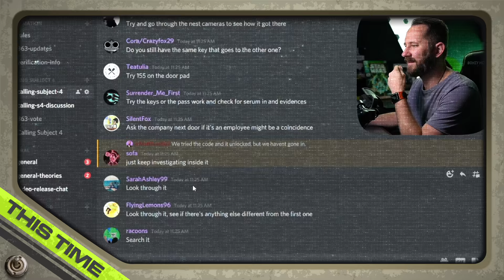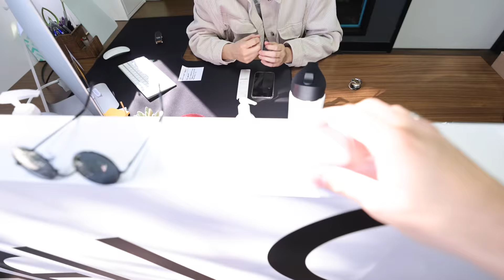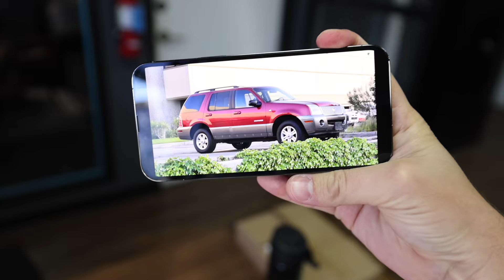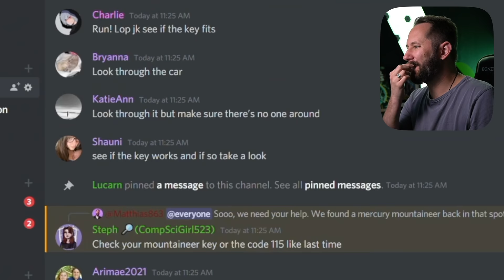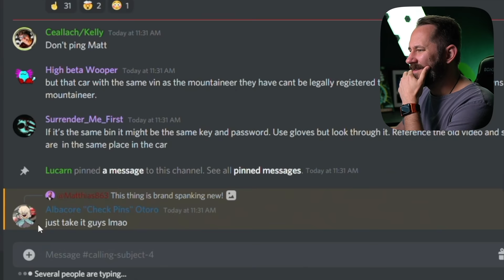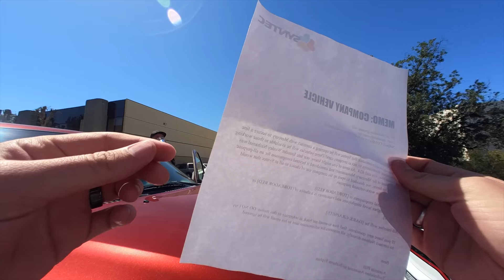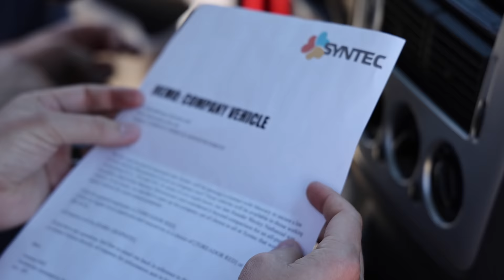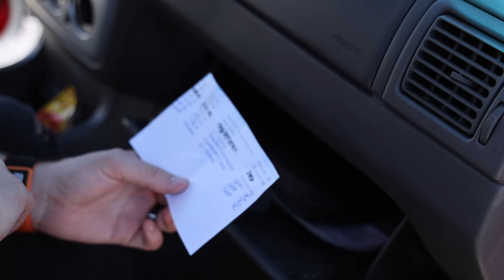The Last Time I Did This I Had To Wear A Hazmat Suit..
After recovering from the deja vu that the new Mountaineer caused them, the team is eager to discuss whether or not they should go through it, and what they'll find if they do. Once they resolve to do it together, it becomes hauntingly apparent that this car, while it does share similarities to the one they already have, has some new secrets to uncover...

00:00 - THIS TIME
00:13 - Welcome to the vlog!
Ya'll know the drill at this point: enjoy the updates from Matthias on his way to work.
04:00 - Tiny Camera
Matthias shows off his new piece of tech to some people at the studio.
05:24 - Stand-up time!
Join the Spellbound meeting from the comfort of your own home.
07:28 - Asking the Discord
Matthias, Samantha and Bailey go to Discord and ask what their next steps should be concerning the new Mountaineer.
11:07 - Dope or Nope + Pizza break!
Just as it sounds.
13:01 - Scoping it out...
The team heads to the new car, discussing along the way the situation they're in.
14:28 - The key works...
The old key works to the new Mountaineer...
15:29 - Company Memo?
They find their first piece of info: a company memo from Syntec.
18:42 - AND a briefcase?
And of course it's locked.
20:09 - Glove Box now
The team continues their search, looking through the glove box now.
21:24 - Field Testing Kit?
Syntec was clearly ready for anything...
22:31 - What IS that??
Bodily fluid is present on the driver's side, just like in the old Mountaineer...
23:39 - NEXT TIME